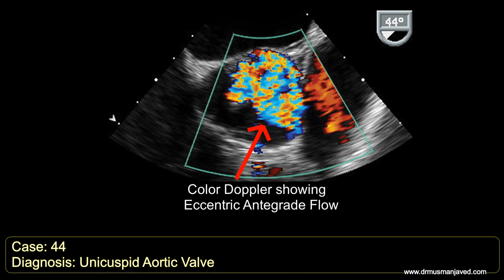Echocardiography Case 44: Spot Diagnosis Series - Learn Cardiology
Try to spot the findings on the basis of echocardiography clips shown in the start of the video. Spot diagnosis is given in the second half of video with recap of echo clips with labelled findings so you can relate it well.

Case 44 : FINDINGS & DIAGNOSIS:
Transesophageal Echocardiography (TOE) short axis view showing a unicuspid aortic valve with eccentric oval shaped opening, subsequent color doppler is confirming eccentric antegrade flow. On long axis view systolic doming of aortic valve is evident.